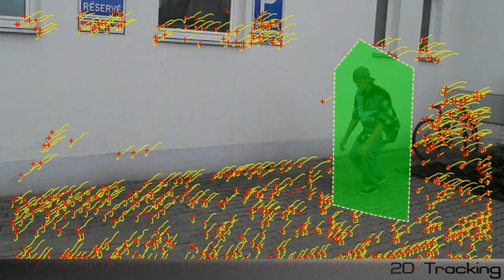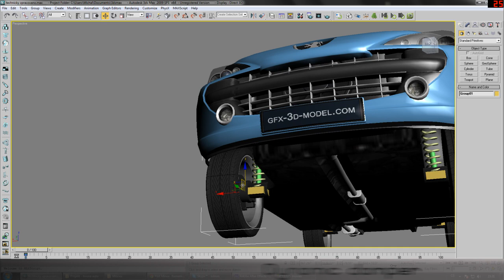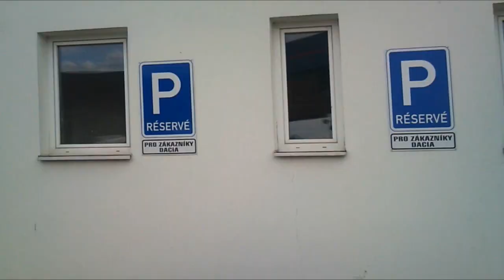Zvedání auta / Pick up the car - Showreel, Behind the scenes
Zvedání auta - Showreel a záběry ze zákulisí
Pick up the car - Showreel, Behind the scenes

Software:
Vicon Boujou 5.0